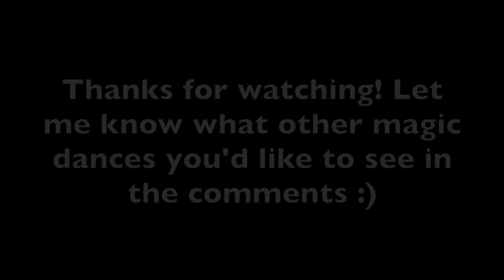Magic Dance - OH MY GIRL CUPID + Red Velvet Umpah Umpah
Song: CUPID - OH MY GIRL
Dance: Umpah Umpah - Red Velvet
BPM: 120 (no alterations made)

Sorry I don't have a mashup title for this one, they just really don't mix at all